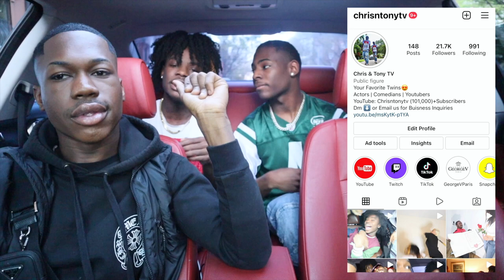WE SET COREY UP ON A BLIND DATE WITH A MAN!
spread the word about CHRISNTONYTV ‼️

Snapchats: Savageantonio1, mr_flyguy26
Tic Tok: Chrisntonytv

Corey Instagram: @thecbaddie